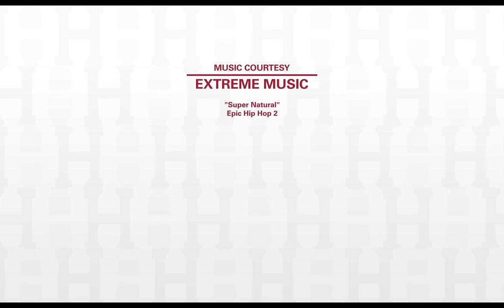Meet the Freshmen: Andrew DeGennaro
Welcome, Andrew DeGennaro a Freshmen Midfielder from Cold Spring Harbor, NY

Follow the Harvard Lacrosse Team on Twitter, Facebook, Instagram, Tik Tok and LinkedIn:

Camp:
Want to go to Harvard Lacrosse Camp?